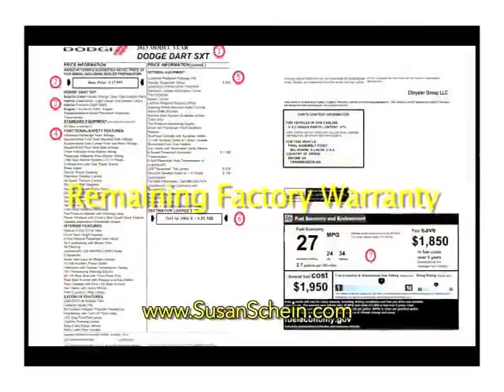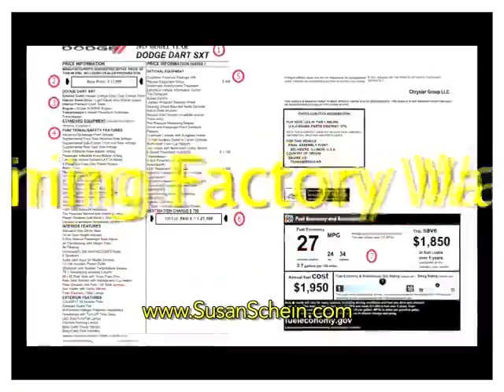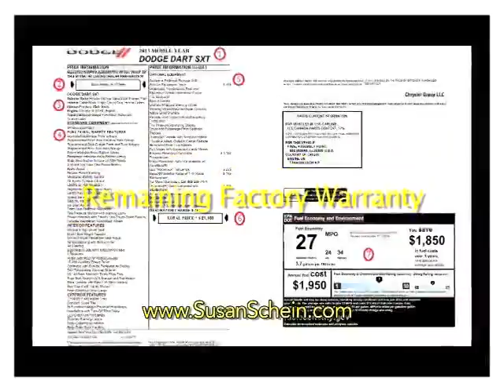Susan Schein Automotive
If you are looking for a quality used automobile, give Susan Schein Automotive a try. At Susan Schein you'll find a quality vehicle with an incredible warranty too. You'll also enjoy the Pelham/Hoover area as well---so many neat things to do around Pelham, Hoover and Alabaster. So give Susan Schein a try today.